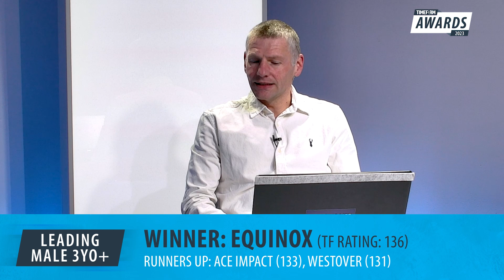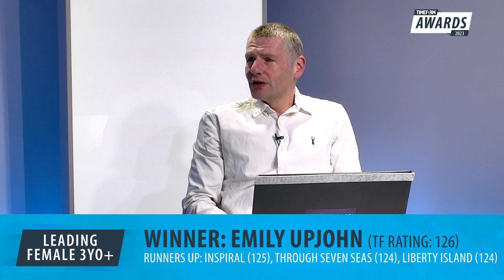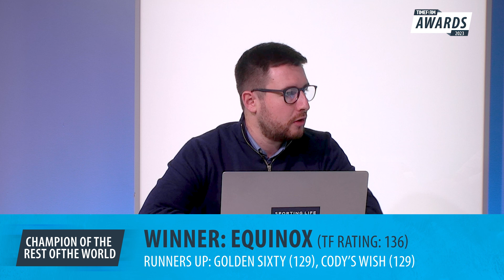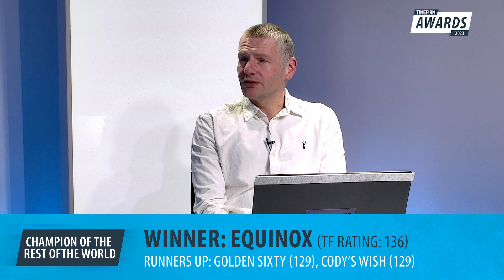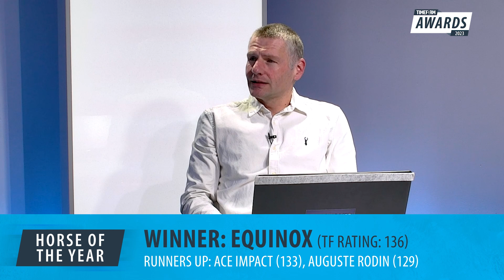Timeform Awards: Champion racehorses of 2023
It's time for the 2023 Timeform Awards! The racing awards from the leading authority of racehorse performance since 1948.

0:00 Intro
1:13 Leading two-year-old
5:40 Leading male 3yo+
8:34 Leading female
12:02 Champion of the rest of the world
15:11 Champion of Europe
18:56 Horse Of The Year